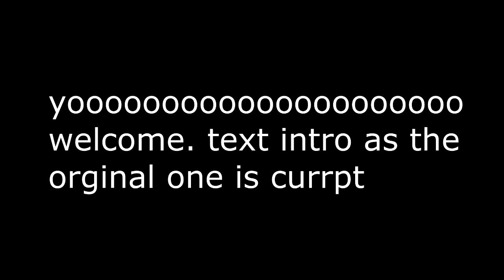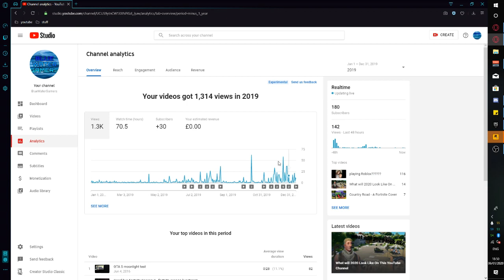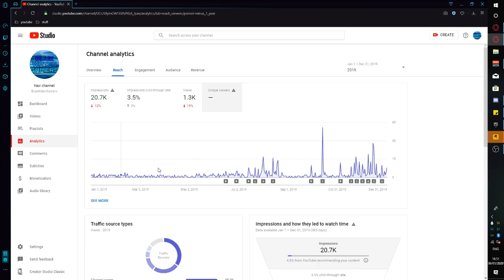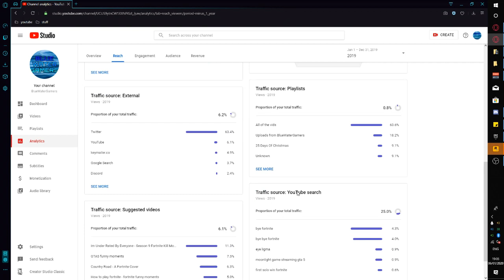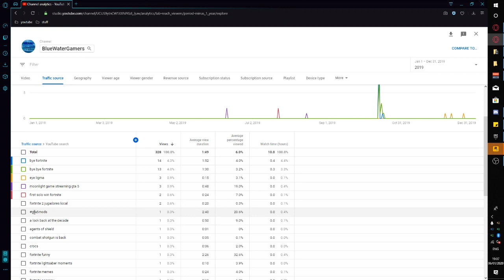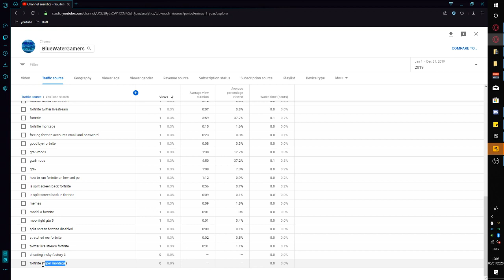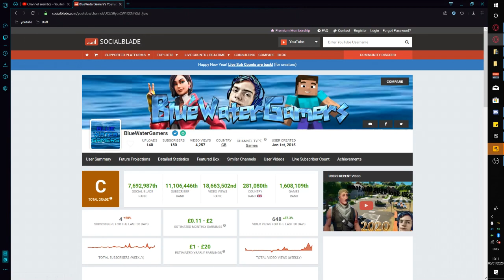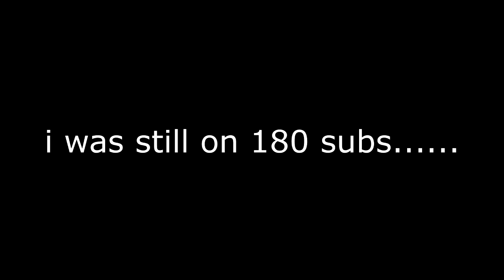what does a small youtubes stats look like - 1 Jan 32 Dec 2019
hey everyone today we are doing a video that i have never done before so please comment about how you feel about these types of vids and if you would like to see more